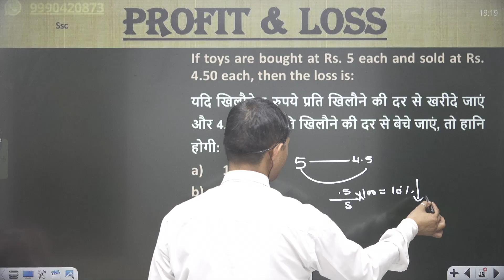If toys are bought at Rs. 5 each and sold at Rs. 4.50 each, then the loss is:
यदि खिलौने 5 रुपये प्रति खिलौने की दर से खरीदे जाएं और 4.50 रुपये प्रति खिलौने की दर से बेचे जाएं, तो हानि होगी:
10%
115%
12%
13%